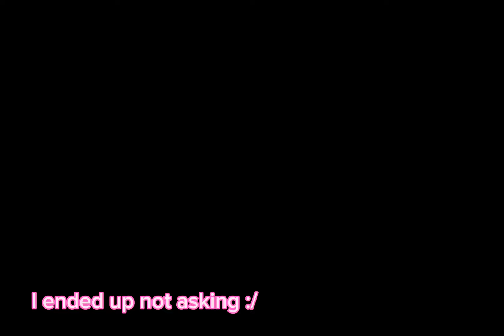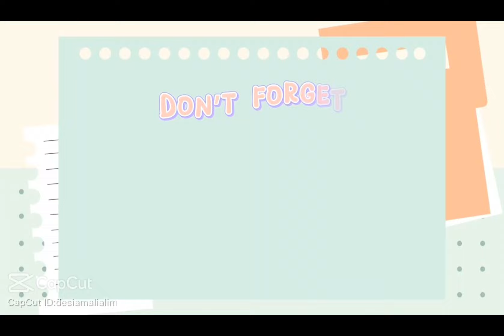Go shopping with me!! @angela_ilovegod |Emilyluvsgod